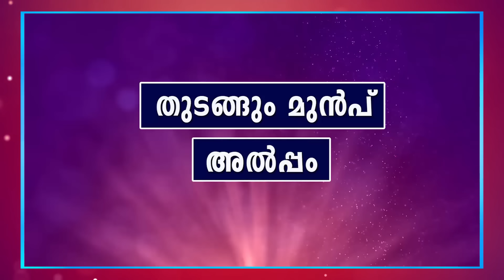ഇന്നത്തെ രാത്രി ഉറങ്ങും മുമ്പ് ഈ ഇസ്തിഗ്ഫാർ ചൊല്ലൂ 27 മഹാ പ്രതിഫലങ്ങൾ നേടൂ Arshad Badri | istighfar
ഇന്നത്തെ ദിവസം
മഗ്‌രിബിന്‌ മുമ്പ്
ഇസ്തിഗ്ഫാർ ദിക്ർ
ചൊല്ലിയാൽ

നിങ്ങളെ കാത്തിരിക്കുന്ന
27 മഹാ പ്രതിഫലങ്ങൾ ഇതാ. !!

ഇസ്തിഗ്ഫാർ ചൊല്ലേണ്ട രൂപം പഠിക്കാം

SHAHBAN MASAM 2024
Shaban Masam Swalath
Arshad Badri Vaduthala
Muhammed Arshad Badri

Friday swalath
velliyazhcha
വെള്ളിയാഴ്ച
surah al kahf
friday dua malayalam
friday dhikr
വെള്ളിയാഴ്ച ദിവസം
Friday Dikr malayalam
surah kahf
സൂറത്ത് കഹ്ഫ്
surathul kahf
വെള്ളിയാഴ്ച സ്വലാത്ത്

അർഷദ്ബദ്‌രിവടുതല

റജബ് 28
rajab 28

Arshad Badri Vaduthala speech 2024
Arshad Badri Vaduthala latest speech 2024
Arshad Badri Vaduthala new speech 2024
Arshad Badri Vaduthala 2024